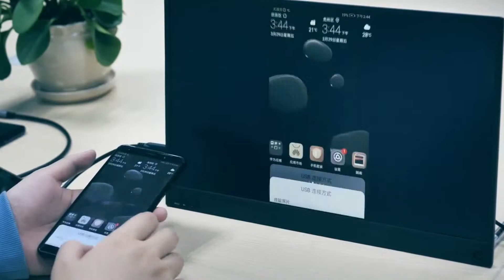Tbao T15 15.6 - inch IPS Full HD Portable Touch Screen Monitor - Black Review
Tbao T15 15.6 - inch IPS Full HD Portable Touch Screen Monitor - Black US Plug 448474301
Ultra Clear HDR Narrow Frame 1920 x 1080 /Screen thickness: 5MM / 3000mAh / Holder Case / Mini HDMI + 2 Type - C
Tbao T15 Specification :
Tbao T15 15.6 inch IPS full HD portable monitor has a 1920 x 1080 high-resolution touch screen, the lightweight and portable size makes it an ideal travel USB monitor. You can connect it with your PC and make it the second screen for laptop, or mirror the phone video or photos to the monitor, long journey time will fly by when you are enjoying movies or photos on the big screen. The IPS screen has a 178 degree wide viewing angle, which makes Tbao T15 a perfect portable external monitor using on the bed or the aeroplane / train small tray tables.
Tbao T15 Features:
●15.6 inch 1920 x 1080P full HD display, sensitive multi-touch screen
● Easily split screen display when connecting to a laptop, a second monitor for work or entertainment
● Supports screen casting from smartphones, enjoy movies or photos on a bigger screen
● Compatible with a variety of game consoles, bigger screen more fun
●72% high color gamut shows more vivid color
●5mm narrow-edge design, IPS panel brings a 178 degree wider view
● With mini HDMI, micro USB and 2 type-C ports, can use while charging
● Stereo sound, creating a better audio-visual experience
● Built-in 3000mAh high-capacity battery, can play games or watch videos continuously for 3 hours
● Comes with portable leather folio cover with 3 viewing angles, stably stand on a desk or bed